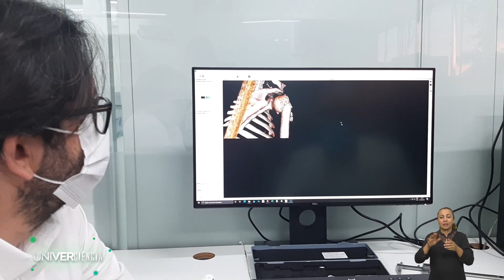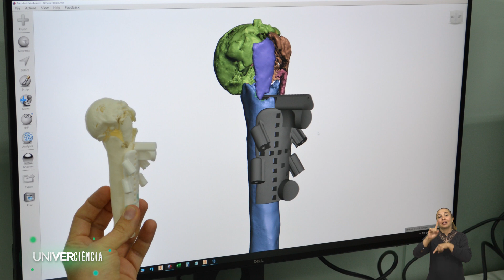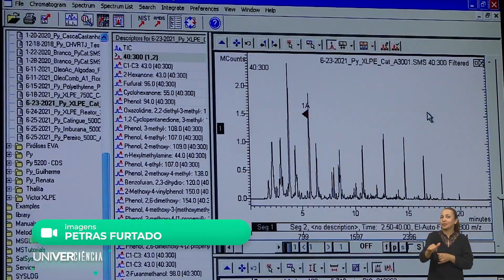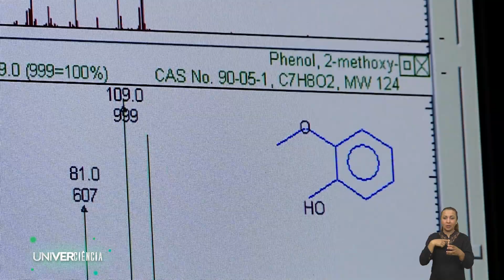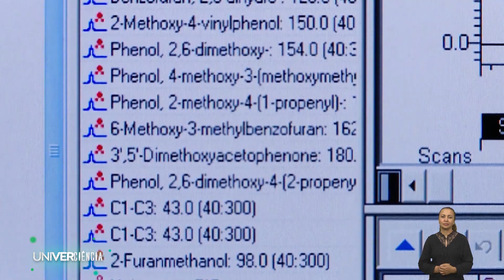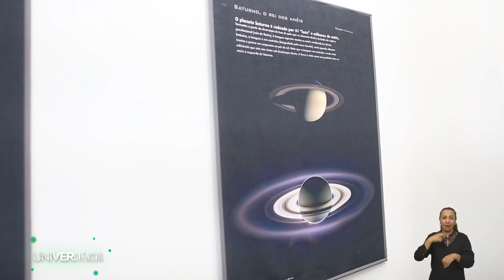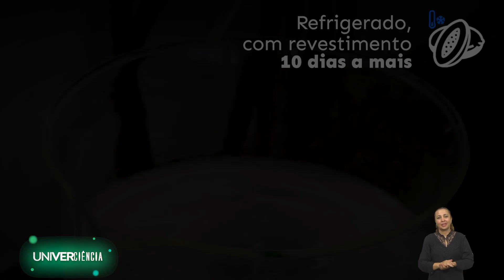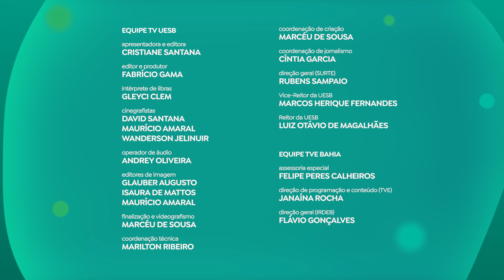Programa Univerciência TEMP 02- #8 Tecnologia 3D em cirurgias, biomassa para energia e mais...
Tecnologia 3D em cirurgias, biomassa para energia, exoplanetas e conservação de frutas e verduras são destaques do Univerciência

No Univerciência deste sábado (23) o telespectador vai conhecer um novo método que utiliza tecnologia 3D para procedimentos cirúrgicos, e uma pesquisa com biomassa como alternativa sustentável de geração de energia. O programa vai mostrar ainda um estudo sobre os exoplanetas, que pode ajudar a trazer respostas relacionadas ao nosso Universo, e a criação de um produto que aumenta a durabilidade e protege frutas e verduras de doenças. No‌ ‌ar‌ ‌pela‌ ‌TVE‌ ‌aos‌ ‌sábados,‌ ‌às‌ ‌14h30,‌ ‌o‌ ‌programa‌ ‌tem‌ ‌horários‌ ‌alternativos‌ ‌às‌ ‌segundas-feiras,‌ ‌às‌ ‌20h30,‌ ‌e‌ ‌quartas-feiras,‌ ‌às‌ ‌7h30.‌

Uma metodologia desenvolvida na Universidade Estadual da Paraíba (UEPB) utiliza tecnologias 3D para procedimentos cirúrgicos e biomodelos a serem usados pelos cirurgiões nos hospitais da Paraíba, para otimizar as operações e beneficiar os pacientes. Procedimentos em traumato-ortopédica, cardíaca, fetal, bucomaxilo facial, neurocirúrgica, serão diretamente auxiliados pelos estudos. Eles conseguem projetar em tamanho real o osso do paciente para que o médico tenha dimensão exata do que fazer no momento da cirurgia. Segundo os pesquisadores a tecnologia garante melhores resultados para os pacientes e ainda economia para o Sistema Único de Saúde (SUS).

Na Universidade Federal do Rio Grande do Norte (UFRN), os pesquisadores do Laboratório de Tecnologia Ambiental estão desenvolvendo pesquisa para o aproveitamento energético da biomassa. A biomassa é todo material que contenha energia química em seu interior e pode ser extraída de qualquer tipo de vegetação e árvore, lixo orgânico, resíduos agroindustriais e dejetos de animais. Visando alternativas sustentáveis na geração de energia, os pesquisadores trabalham no desenvolvimento de técnicas para o aproveitamento energético a partir deste material, e os estudos incluem a produção de um bio-óleo extraído de produtos naturais.

Será possível encontrar um planeta similar à Terra no qual possamos viver? O programa vai mostrar os trabalhos desenvolvidos pelo Departamento de Física (DFI) da Universidade Federal de Sergipe (UFS), que estudam as propriedades químicas dos exoplanetas (planetas que orbitam estrelas pertencentes a um sistema planetário distinto do nosso). Segundo os pesquisadores verificou-se que um exoplaneta chamado ‘Ross 128b’ pode possuir características muito semelhantes ao planeta Terra, havendo a possibilidade de ele ser uma potencial Terra 2.0.

Um produto que aumenta a durabilidade e protege frutas e verduras de doenças garantiu a décima quarta carta patente da Universidade Federal do Ceará (UFC). A invenção do revestimento é à base de soro de leite e óleo essencial de erva-doce, que aumenta a durabilidade dos frutos pós-colheita. Nos testes, houve um aumento de até 10 dias no tempo de vida útil do mamão a partir do uso do revestimento. O telespectador vai conhecer a invenção, que pode ser aplicada também em outros alimentos, entre frutas e hortaliças, sendo necessário apenas ajustes nas proporções das substâncias que o compõem.

Criado em 2020 pela TV UESB (Universidade Estadual do Sudoeste da Bahia), o Univerciência transformou-se, a partir da parceria com a TVE Bahia e 40 instituições públicas de ensino superior de todo o Nordeste, em um conteúdo colaborativo com alcance e repercussão nacional, através da veiculação por TVs públicas, educativas, culturais e universitárias, e nos canais das emissoras, universidades e institutos na internet.